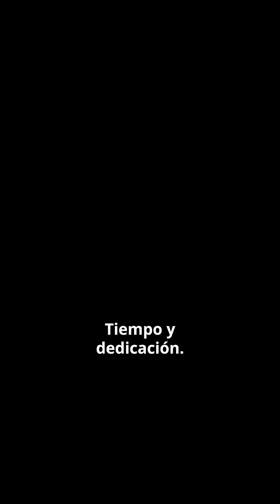🤔¿QUÉ HACEN LOS TUCUMANOS QUE NO SE FUERON DE VACACIONES?